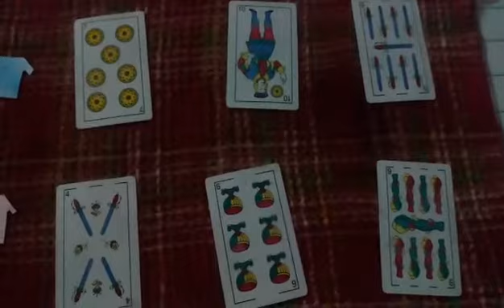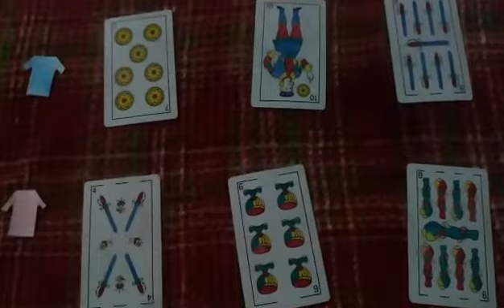Predicción U. Católica vs Independiente Copa Sudamericana 2019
Tirada de tarot con cartas españolas para el partido de vuelta para la copa Sudamericana 2019